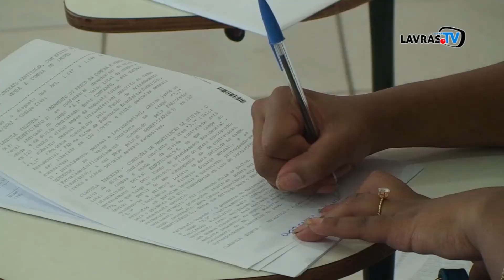JORNAL DA CIDADE 06-06-17